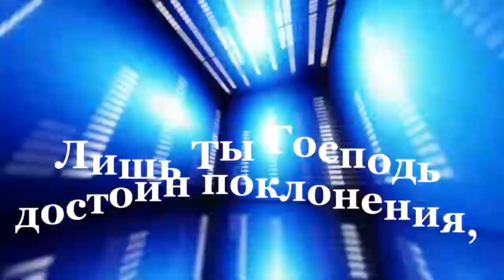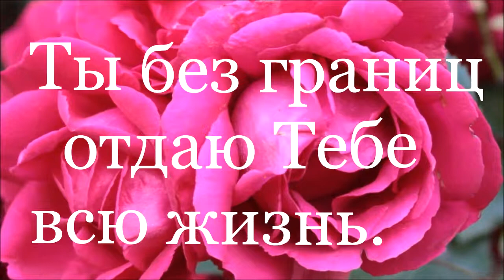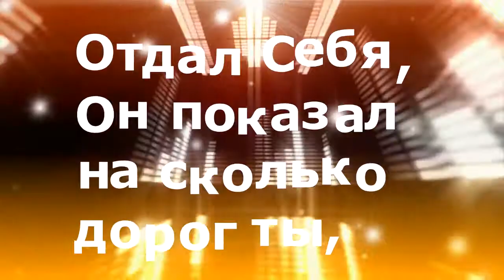Виталий Ефремочкин Без границ